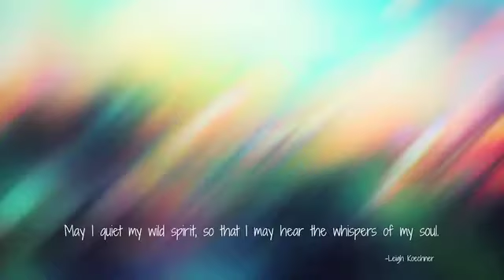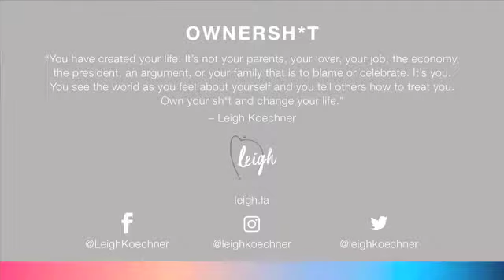Use Your Quiet Voice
Day 4 of 33 days of OWNERSH*T on Leigh Koechner Facebook Live.